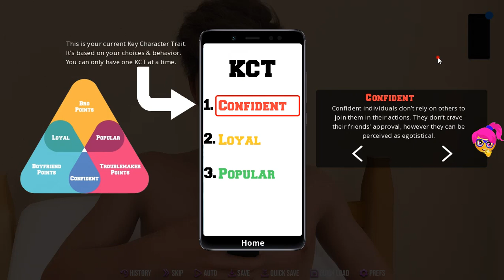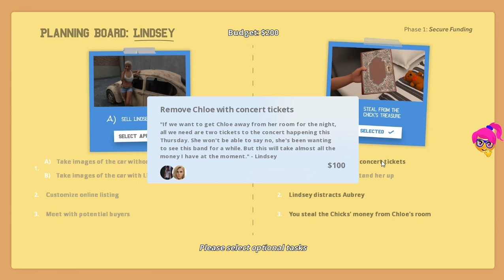College Kings (Apes) - Part 46 - Who to support as Chick's president?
Just an innocent freshman at San Vallejo College, you are oblivious to the path that lays ahead of you. Growing up gets real when you learn about the unique cultures of the place you must call home. As loyalties form and tensions rise can you lead your fraternity to the crown and with it become the king on campus?

1. Bite Me – NEFFEX
2. Cash Machine - Anno Domini Beats
3. Dorris Day - DJ Williams
4. Positive Fuse - French Fuse
5. Shake - Anno Domini Beats